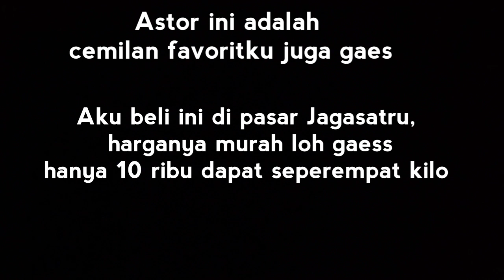ASMR Astor ala youtuber pemula Indonesia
Astor adalah salah satu cemilan favoritku, nah kali ini aku akan mukbang astor dengan suara ASMR

Murah banget aku beli di pasar tradisional Jagasatru, 10 ribu seperempat kilo loh gaes,
kalau aku sendiri suka astor yang rasa cokelat daripada yang vanila

Astor juga bisa dijadikan ide usaha bagi kalian yang ingin mencari peluang usaha yang ramai